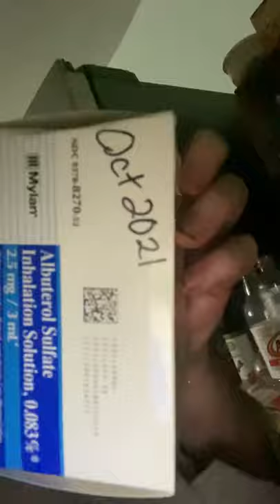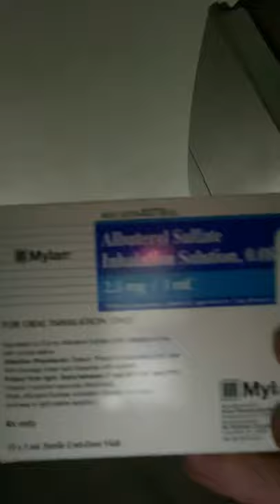Nebulizer use for my COPD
I breath the vapor in hard and deep then hold then exhale hard then repeat to get vapor deep in my lungs then it released the airway mucus plugs to allow freeer breathing as I cough up thick balls of phlegm which opens up the bronchial airways. Do it hard let out as much as you can then breath in hard and deep as deep as you can.  Repeat until albuterol is used up.
Ricky 💃🕺🏼💃🕺🏼🎶🐈‍⬛🎸.